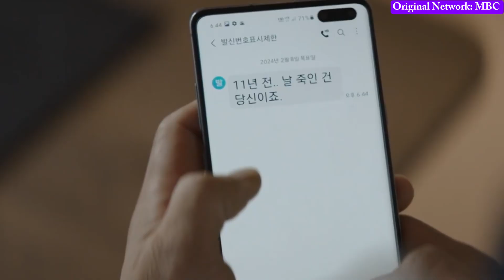백설공주에게 죽음을 진짜 범인 공개 | 아, 그럼 그는 살인범이구나 | Snow White Must Die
백설공주에게 죽음을 진짜 범인 공개 | 아, 그럼 그는 살인범이구나 | Snow White Must Die K드라마
Death to Snow White , Baegseolgongjuege Jugeumeul , Beulraek Aut , 블랙아웃